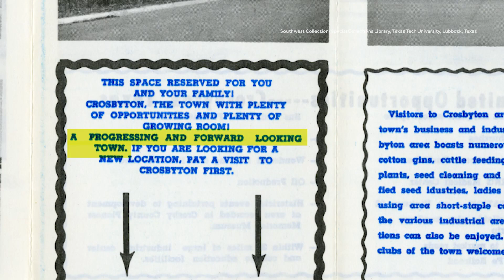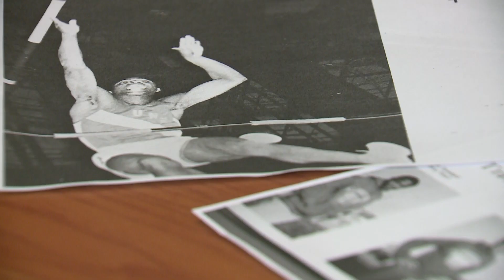Project CommUNITY: History & Hope